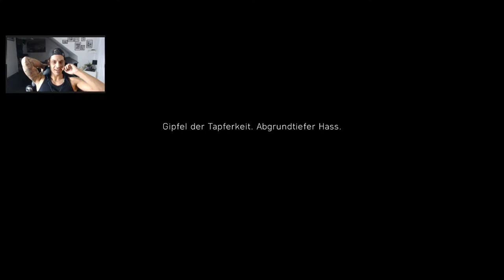Zwischen Blut und Gedärmen!!! | BATTLEFIELD V #01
▬▬▬▬▬▬▬ஜ۩۞۩ஜ▬▬▬▬▬▬▬

BATTLEFIELD V

Nimm mit Battlefield V am größten Konflikt der Menschheit teil, wenn die Reihe mit einer noch nie da gewesenen Darstellung des Zweiten Weltkriegs zu ihren Wurzeln zurückkehrt. Stürze dich mit deinem Trupp in Multiplayer-Gefechte, erlebe "Große Operationen" oder werde Zeuge menschlicher Dramen vor dem Hintergrund globaler Kämpfe in den Einzelspieler-Kriegsgeschichten. An epischen und unerwarteten Schauplätzen in aller Welt erlebst du das vielfältigste und intensivste Battlefield, das es je gab.

• Der Zweite Weltkrieg, wie du ihn noch nie gesehen hast – Erlebe Kämpfe in unerwarteten, aber entscheidenden Augenblicken des Krieges, wenn Battlefield dorthin zurückkehrt, wo alles begann.

• Multiplayer mit bis zu 64 Spielern – Führe deine Kompanie in gewaltige Multiplayer-Gefechte und erlebe neue Modi wie das gewaltige "Große Operationen". Bestreite klassische Modi wie "Eroberung" oder bilde mit Freunden einen Trupp.

• Das umfassendste Battlefield aller Zeiten – Bewege dich mit neuen Soldatenbewegungen, Barrikaden und mobilen Zerstörungswerkzeugen über das Schlachtfeld.

• Spiele unerzählte Kriegsgeschichten – Werde Zeuge menschlicher Dramen vor dem Hintergrund globaler Kämpfe bei den Einzelspieler-Kriegsgeschichten. Fahre im Kampf um die Kontrolle über Versorgungslinien für Atomwaffen auf Skiern verschneite Berge in Norwegen hinunter, kämpfe mit französischen Kolonialtruppen an der Front, oder begib dich in Nordafrika mit einer Gruppe von Spezialisten hinter die feindlichen Linien, um Chaos zu verursachen.

• Tides of War – Beginne eine Reise, bei der dich neue Inhalte kontinuierlich zu entscheidenden Schauplätzen des Zweiten Weltkriegs bringen werden, wo dich neue Schlachtfelder und Ausrüstung erwarten.

▬▬▬▬▬▬▬ஜ۩۞۩ஜ▬▬▬▬▬▬▬